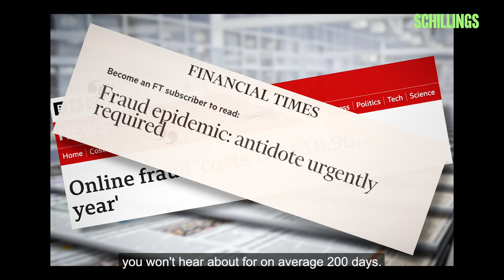Brands Are After As Much Information About You As Possible | James Walker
How do you know if your data is in the hands of a data broker? Chances are, it probably already is. But data brokers, explains Rightly’s James Walker, and their practice of selling our personal information to brands, increases the risk of our data being compromised in a breach.

The full documentary – Accept All: Unacceptable? sets out to answer the question: “Why should we care about online privacy?”. The documentary uses personal stories to explore how big technology companies have breached consumer rights to privacy and have been exploiting something that we should all be able to control – our personal information.

To learn more about online privacy and how to protect yourself, visit our content hub